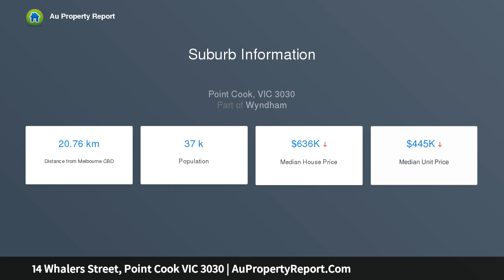14 Whalers Street, Point Cook VIC 3030 | AuPropertyReport.Com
14 Whalers Street, Point Cook VIC 3030
Property Type: house
Bedrooms: 4
Bathrooms: 4
Car Space: 2
Happy Living Starts Here For Your Family.